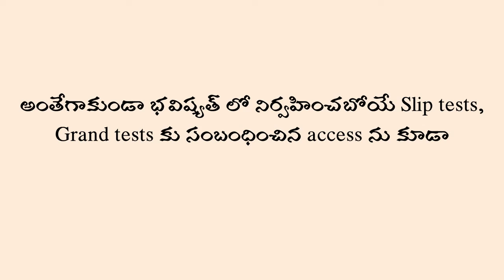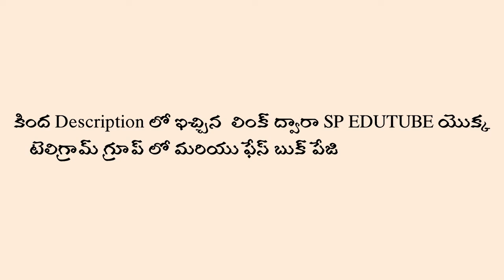ANNOUNCEMENT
TET,TRT మరియు DSC లాంటి పోటీ పరీక్షలకు సిద్ధమవుతున్న అభ్యర్థులు కింది

 లింక్ ద్వారా SP EDUTUBE యొక్క టెలిగ్రామ్ గ్రూప్ లో జాయిన్ కండి.

మొత్తం సిలబస్ కు సంబంధించిన వీడియో లెక్చర్స్ తో పాటుగా రెడీమేడ్ నోట్స్

 pdf & ppt slides రూపం లో పొందవచ్చు.

 అంతేగాకుండా భవిష్యత్ లో నిర్వహించబోయే slip tests, grand tests కు

 సంబంధించిన access ను కూడా పొందవచ్చు..